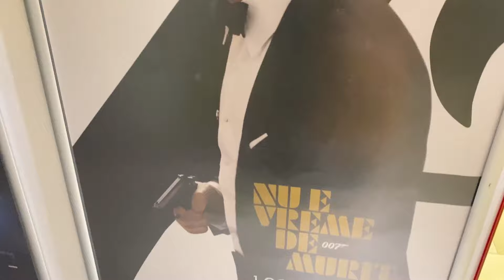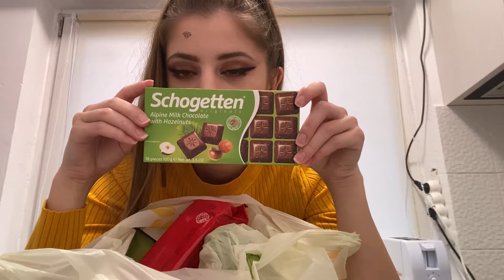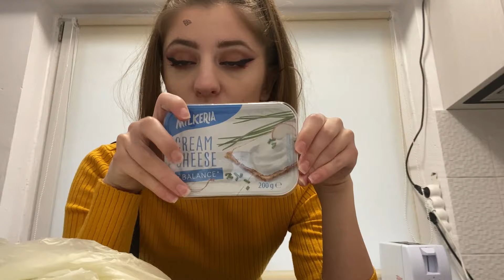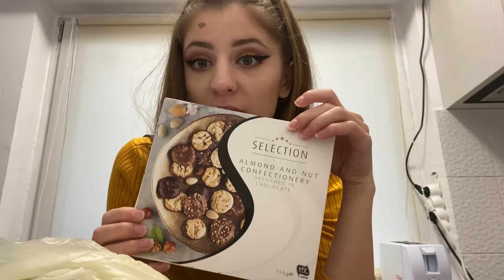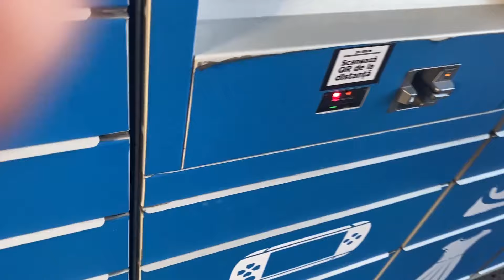VLOG SAPTAMANAL: CUMPARATURI PENNY | O NOUA ACHIZITIE | FILMUL JAMES BOND 2021 | TOAMNA IN CRAIOVA